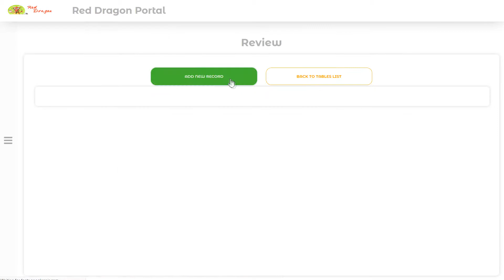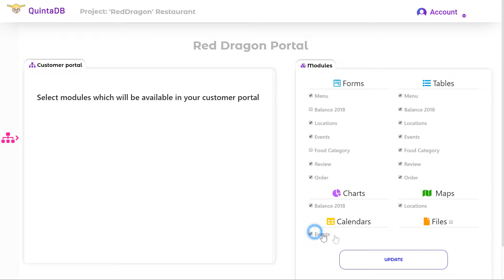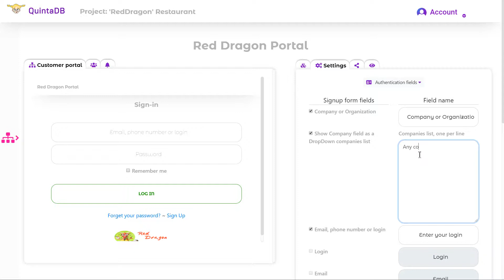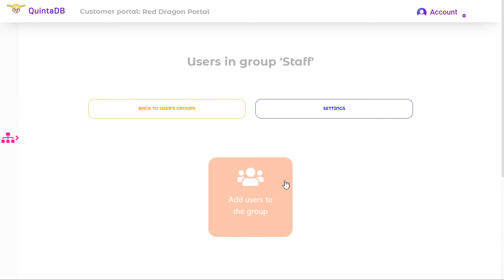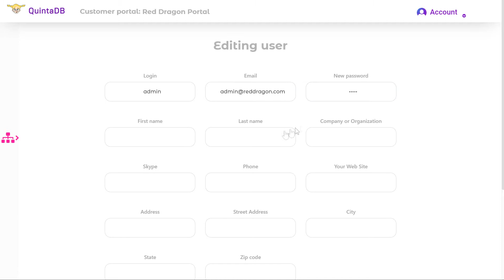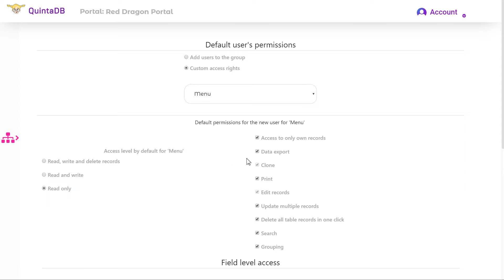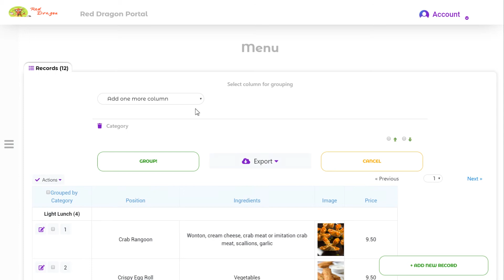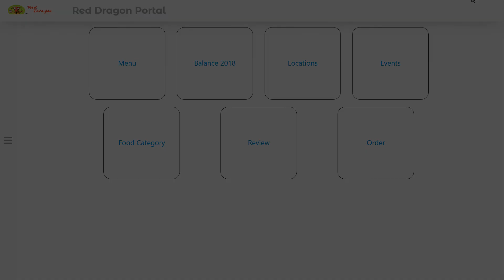How to create a Customer Portal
A Customer Portal in QuintaDB is a great way for an company or organization to allow its customers or users to log into their dedicated internal web-system and access restricted data with different access level roles.

Instead of creating your own authentication and security services, you can use QuintaDB customer portals. Your web-users will be able register on your portal instead of signing up with QuintaDB's account.

Your clients can log into your dedicated web-portal, access modules (tables, forms, reports, charts, maps or calendars) shared to them, add data, and most importantly, view and modify only those records which they submitted (if you using 'Access only own records' option, otherwise they will see all data).

Thus, Customer Portal provides you with an excellent opportunity to present your database with a brand identity personal to your company or organization.